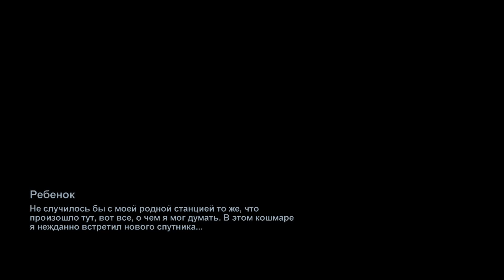Metro 2033 #18 - Ребенок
Прохождение игры Метро 2033 на альтернативную концовку, на самом высоком уровне сложности. Только хардкоооор!